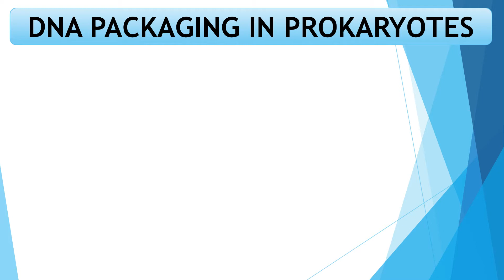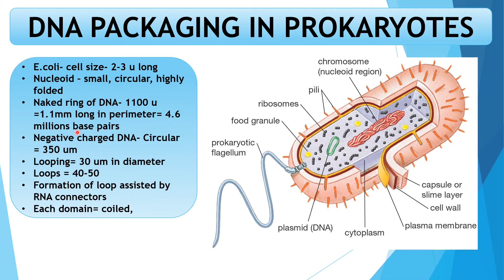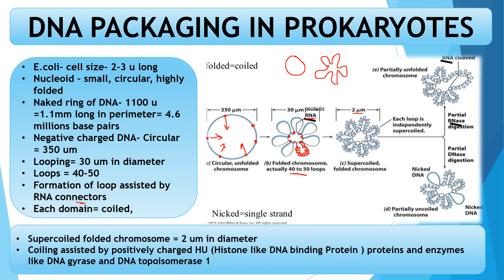DNA Packaging in Prokaryotes | Molecular Basis of Inheritance | 12th Biology | MAH Board | NCERT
Standard- 12th Biology
Chapter- Molecular Basis of Inheritance
Topic- DNA Packaging in Prokaryotes

For other lecture on Molecular Basis of Inheritance  click on following link